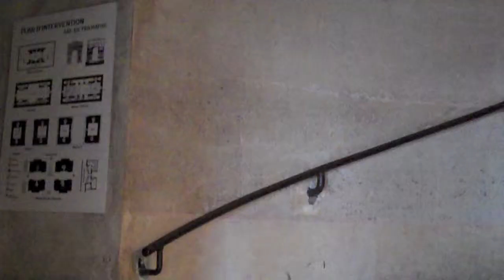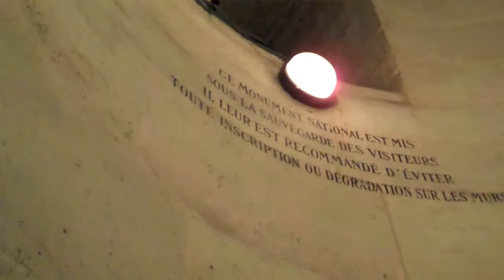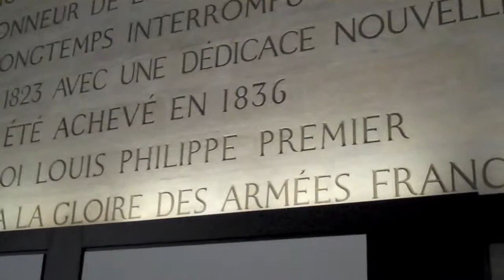Climbing the Arc du Triomphe in Paris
Climb to the top with views of Paris.